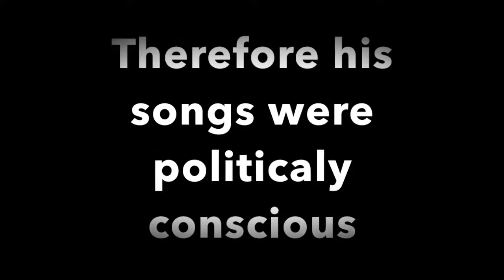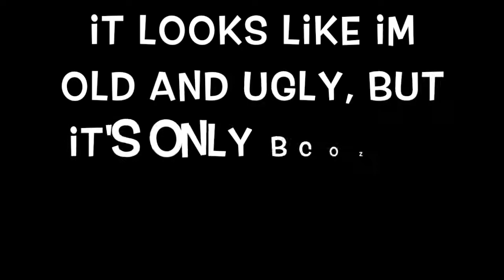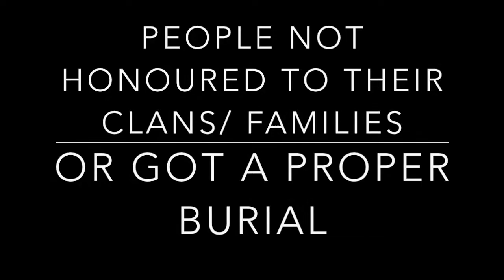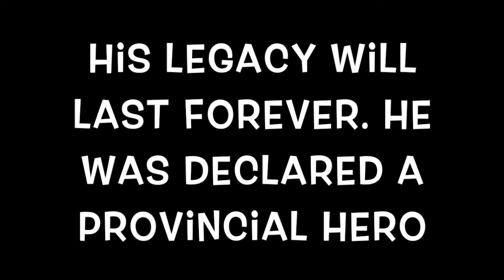About: Simon Chimbetu Part 2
Zimbabwean Music Legend